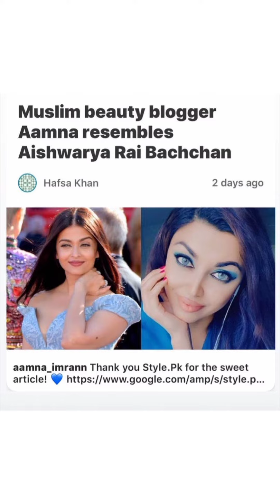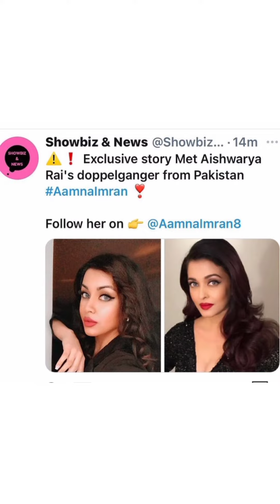Aishwarya Rai's doppelganger found in Pakistan